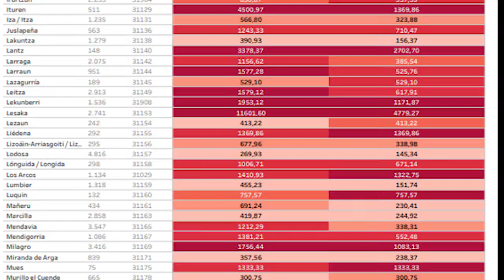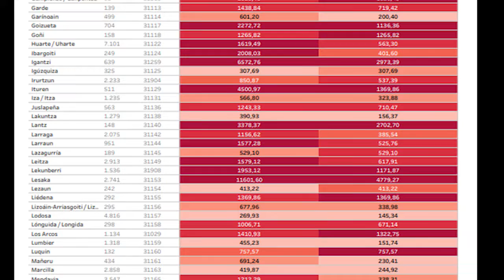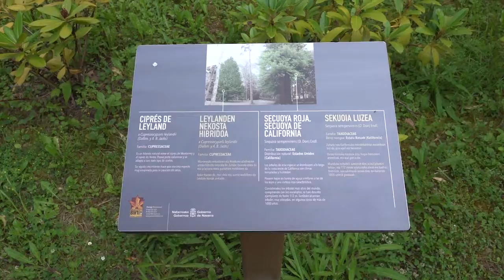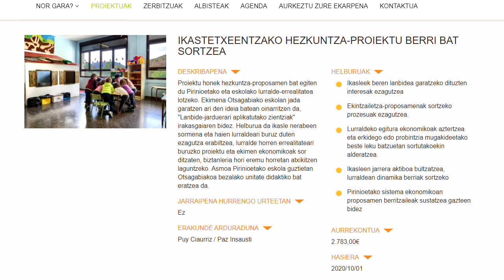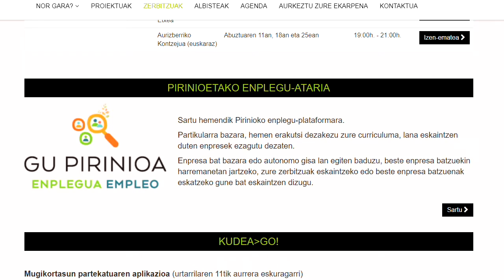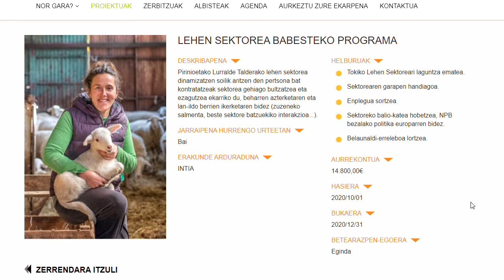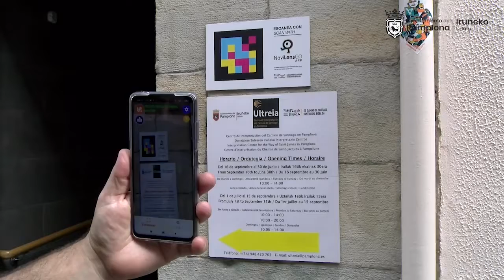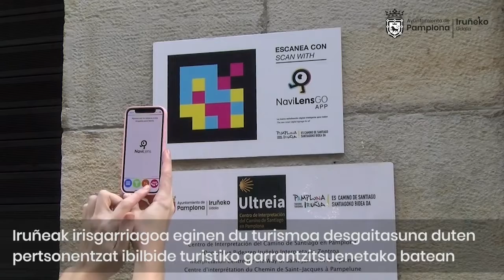Bertan Berri 21 07 26